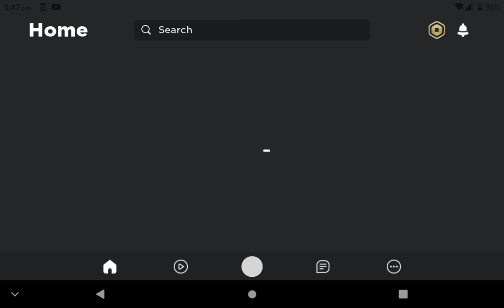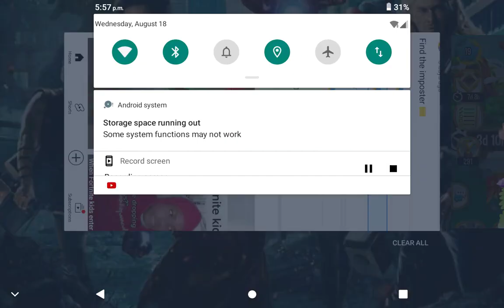see ya in dc